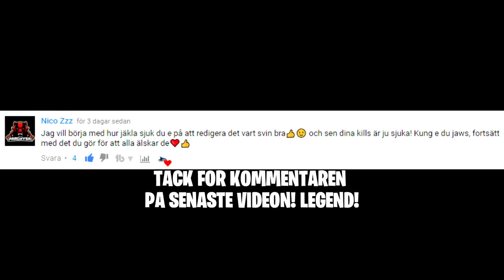JAG HOPPADE FALLSKÄRM! SJUKT KUL!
När jag va 20 fick jag i present att hoppa fallskärm, tänkte att jag kunde vísa det ifall någon ville se! :D

Dimen Gaming
JumboMeal
General Goldfish
ODspelar
Bullen